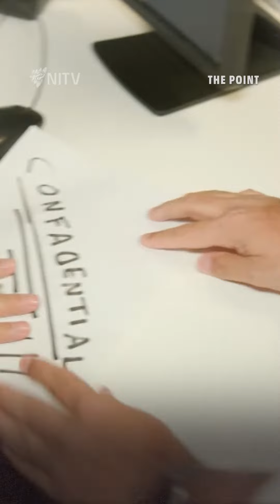Like a rose between two thorns, it's Miss Information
Like a rose between two thorns, Miss Information dispels the myths and rumours on The Voice

📺 ThePoint | Starts tonight at 7.30pm